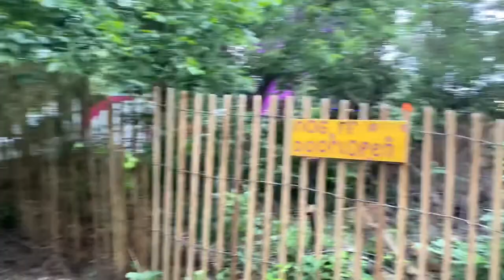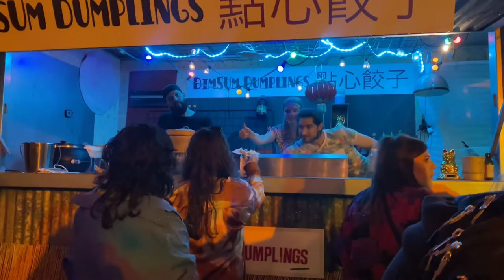Best Kept Secret 2022.